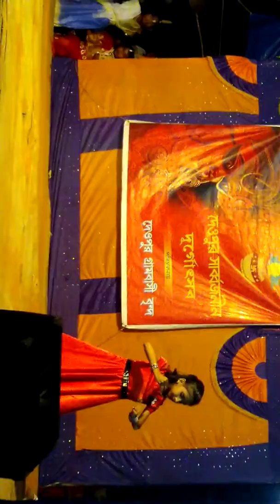Durgotinasini Shine dans